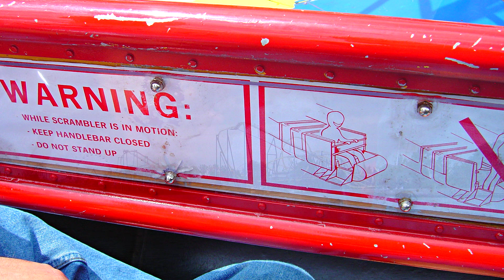Geauga Lake Family Amusement Park - August 12th, 2004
Geauga Lake Family Amusement park was a summer staple in North East Ohio for over 100 years.  It is deeply missed but not forgotten by those of us who got to experience this amazingly fun place.  From The Summer fun to Oktoberfest it was a gem!  I have some more photos and video I will posting in the days to come.